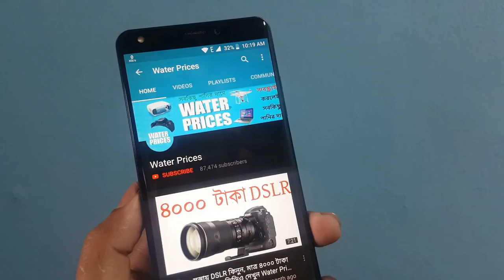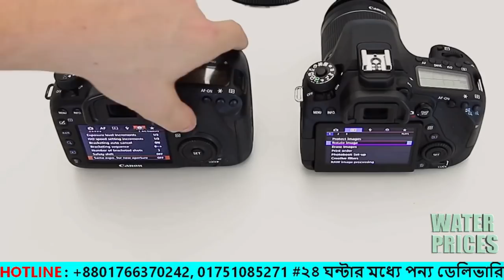সস্তায় DSLR কিনুন, Dslr in cheap price | মাত্র ৫০০০ টাকা থেকে শুরু | Best Water Price to buy DSLR